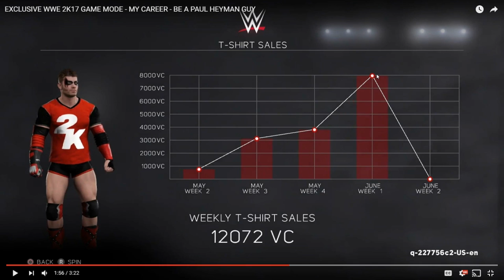EXCLUSIVE WWE 2K17 GAME MODE - MY CAREER - BE A PAUL HEYMAN GUY BREAKDOWN!!!